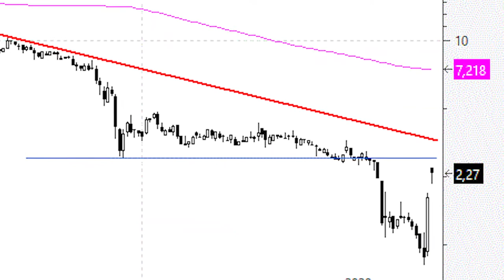Videoanálisis de Codere a por la directriz bajista de largo plazo